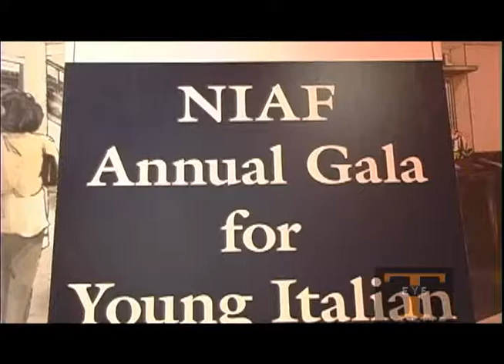The Kevin T. Robertson Show interviews NATIONAL ITALIAN AMERICAN FOUNDATION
The NIAF 2009 Convention and Gala Weekend
Held on October 23-24, 2009, the Foundation's 34th Anniversary Convention and Gala honored culinary pioneer and philanthropist Lidia Matticchio Bastianich, Chief Executive Officer of PepsiCo Americas Beverages Massimo F. d'Amore, actress Carla Gugino, Department of Homeland Security Secretary Janet Napolitano and renowned Italian singer and songwriter Antonello Venditti. Comedian Jimmy Kimmel served as Master of Ceremonies.

Held at The Hilton Washington, in Washington, D.C., the weekend also featured a Friday Night musical performance by Venditti, seminars on Italian food and wine, and NIAF's Annual Celebrity Auction. Proceeds from the weekend's activities benefited the Foundation's educational and scholarship programs.

[edit] 2009 -- Post-Earthquake Abruzzo Relief
Following the April 6, 2009 earthquake that destroyed much of Italy's Abruzzo region, NIAF and the U.S. State Department entered into a public-private partnership to provide a generous American response.

While speaking to members of the press during a meeting with Italian President Giorgio Napolitano in Rome prior to the G-8 Summit in July 2009, U.S. President Barack Obama recognized the National Italian American Foundation's support of reconstruction efforts in L'Aquila, a city devastated by an earthquake in Abruzzo. [1]

Obama specifically noted joint efforts by the NIAF/State Department partnership to raise funds for the University of L'Aquila and its displaced students.

"Obviously our hearts were broken by the death and destruction that took place after the earthquake. And I'm very pleased that the United States, like many other countries, will be contributing to help the rebuilding process," Obama said while addressing journalists at the Quirinale Palace on July 8, 2009.  "In fact, we have, along with the National Italian American Foundation, already identified projects to help rebuild facilities at the University of L'Aquila and to provide scholarships and summer programs."
Through NIAF's fundraising efforts, the partnership helped displaced University of L'Aquila students by working with The University of Miami, Sierra Nevada College, Villanova University and the University of New Mexico to provide new educational opportunities. A total of 103 L'Aquila students applied to be part of this program, which included full tuition, room and board scholarships.

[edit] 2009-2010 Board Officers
Chairman, Jerry Colangelo

Vice Chair, Paul J. Chiapparone

Vice Chair, Louis J. Freeh

Vice Chair, Patricia Harrison

Vice Chair, Vincent Viola

President, Joseph V. Del Raso

Executive Vice President, Justice Marie L. Garibaldi

Executive Vice President, Salvatore M. Salibello

Treasurer, Gabriel A. Battista

Secretary, John F. Calvelli

General Counsel, Arthur J. Furia

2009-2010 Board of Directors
Robert V. Allegrini
VP Communications - Americas
Hilton Hotels Corporation

Ken Aspromonte
LakeCo Properties

Jeffrey M. Capaccio, Esq.

Robert E. Carlucci
Founder & Owner

Prof. Paolo Catalfamo
Founder & Chairman
Investar

Donald J. Chiofaro
President
The Chiofaro Company

Adam G. Ciongoli
Group General Counsel
Willis Group Holdings Limited

Rocco B. Commisso
Chairman & CEO
Mediacom Communications Corporation

Robert S. Cuillo
President & CEO
Cuillo Enterprises

Joseph Della Ratta
Real Estate Developer

John DePasquale
Chairman
Preventative HealthCare Solutions, LLC

William C. Freda
Vice Chairman and U.S. Managing Partner
Deloitte LLP

Mario Gabelli
Portfolio Manager
Gabelli Asset Management Inc.

G. Louis Graziadio III
CEO
Second Southern Corp

Eric Gioia
Entrepreneur

Kenneth G. Langone
President
Invemed Associates, LLC

Anthony Marnell II
Senior Executive
Marnell & Corrao Associates

Joseph Martori
Chairman, ILX

Honorable Dominic R. Massaro
New York Supreme Court

Joe Moglia
CEO
TD Ameritrade

Dr. Francesco Nicotra
Founder & Executive Director
Italy Italy Magazine

Michael Renzulli
Owner
Lori's Hospital Gift Shops

Dr. John P. Rosa
Chiropractor and Community Organizer

Anthony F. Sansone, Sr.
Principal, Chairman & CEO
Sansone Group

John F. Scarpa
Co-Founder
American Cellular Network Corporation

Peter J. Striano
Chairman & CEO
Unity International Group

Michael Zampardi
Virtu Management

Baroness Mariuccia Zerilli-Marimo
Philanthropist